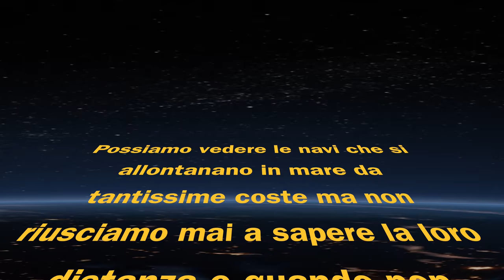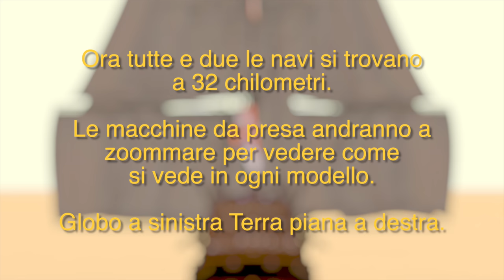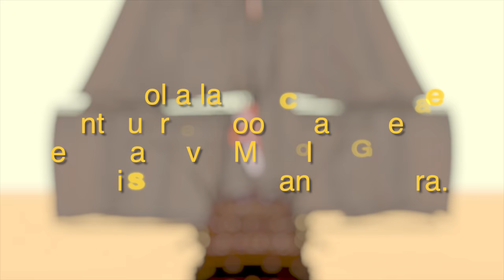Terra Piatta Contro Terra A Globo (Nave Esce Sul Mare 32 chilometri)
Possiamo vedere le navi che si allontanano in mare da tantissime coste ma non riusciamo mai a sapere la loro distanza o quando non dovrebbero più essere visibili a causa della curvatura.
Ho preso una nave bella alta e l'ho fatta solcare fino a 32 chilometri sia sull’acqua piana che sull’acqua curva di un globo col raggio di 6.371 chilometri.
L'unica cosa mancante nel modello è l'effetto che l'atmosfera avrebbe in quei 32 chilometri. Gli effetti veri sono molto più dinamici di quelli che si possono riprodurre realisticamente in una simulazione.
Questo è solo un esempio puramente geometrico che mostra principalmente come la nave apparirebbe oltre la curva e come si dovrebbe vedere. Se qualcuno vuole duplicare questo test, sarà in grado di stabilire quale modello rappresenta al meglio la realtà.